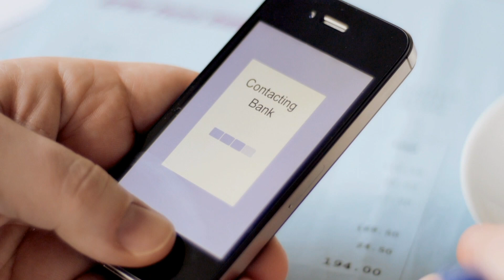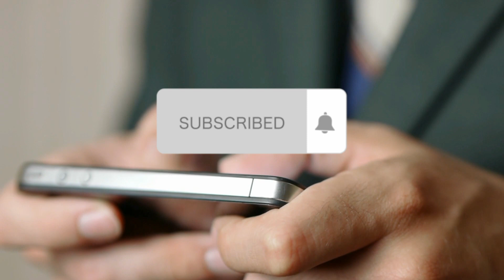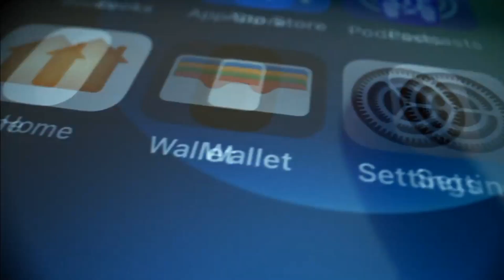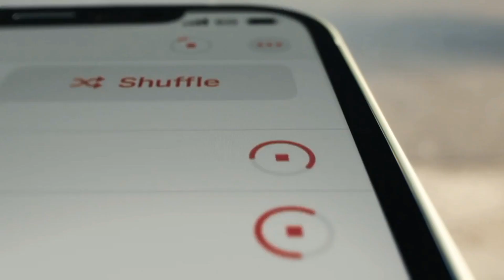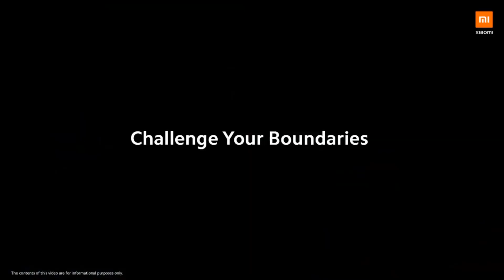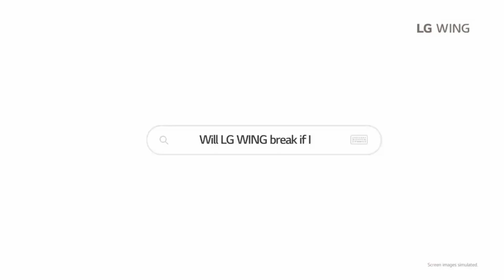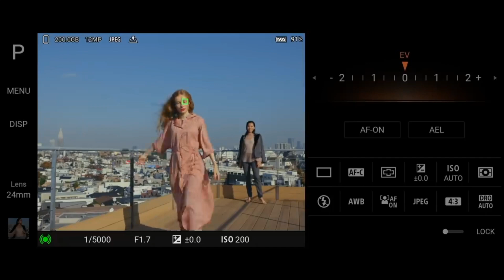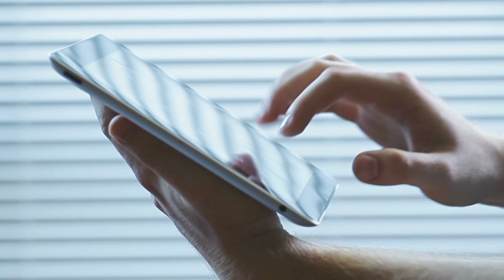Top 10 Mobile Phone Brands in the World|| B tech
This List of Top 10 Best Mobile Phone Brands in the World is Prepared after proper research and study. So you can trust the reliability of this Article.